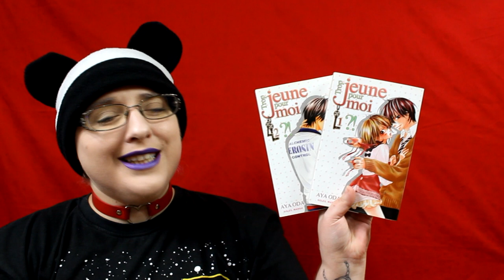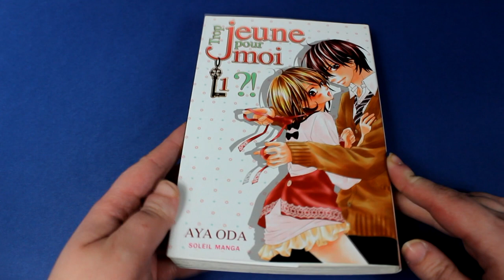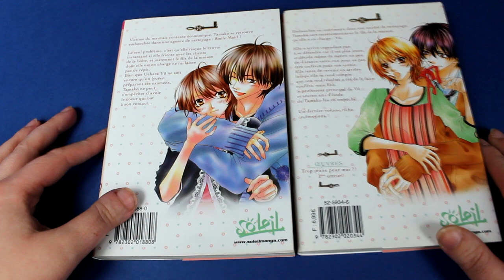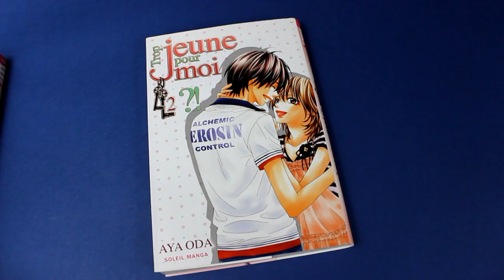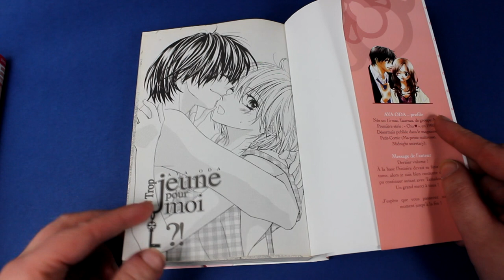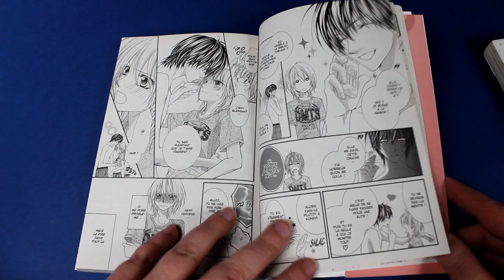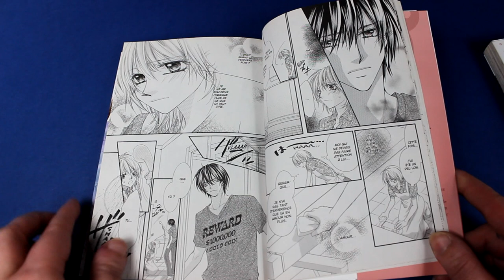[Critique manga] Trop jeune pour moi ?! (shojo//éditions soleil manga)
Résumé
«Il est impertinent, capricieux et un peu pervers mais tellement mignon. Il me rend folle et m’entraîne toujours dans des situations embarrassantes. Mon esprit s’embrouille et mon cœur s’emballe lorsque je suis proche de ce lycéen, plus jeune que moi de quatre années. N’est-il pas trop jeune pour moi ?»
Engagée dans une société qui n’encourage pas les relations amoureuses, Tamako va devoir tout faire pour garder secrète sa relation avec un lycéen bien peu discret !